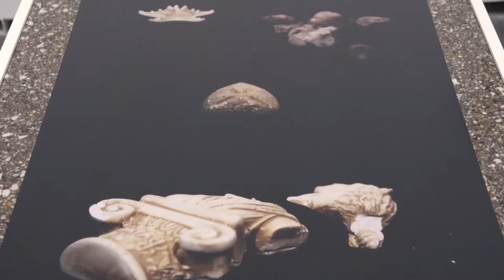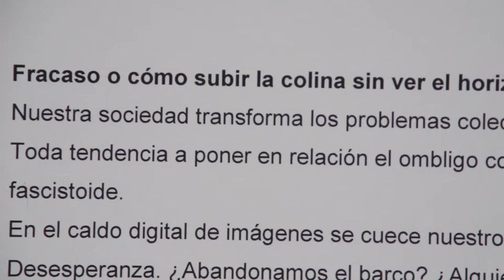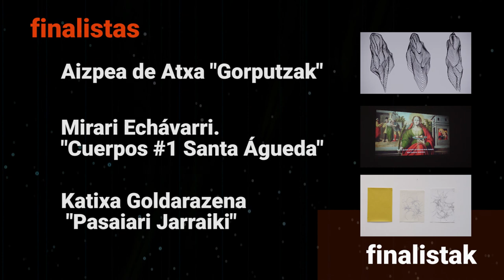Encuentros 2018. Edición Abierta. Edizio Irekia. Plastikak